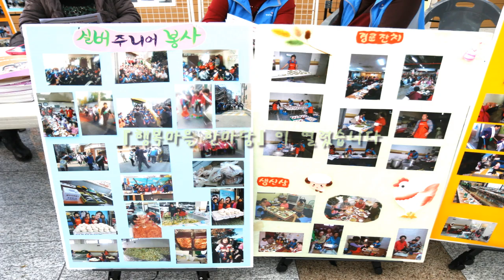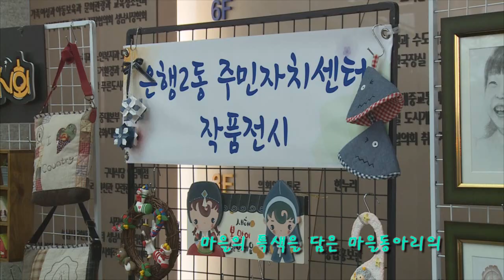성남시 행복마을 한마당 *이웃과 손잡기, 마을을 품다*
행복마을 만들기 100인의 원탁회의 중~

열정적인 토론의 분위기가 느껴지나요?

당신이 생각하는 마을만들기란 무엇인가요?

모든사람이 살기 좋은 형태를 만드는 것

청소년도 같이 마을만들기에 참여할 수 있는

아이들과 지나면서 서로 인사를 나눌 수 있는

공유할 수 있는 문화가 생기는 마을

마을공동체에 대한 의식을 회복하는 것

행복한 마을을 만들기 위한 즐거운 고민

따뜻한 이야기가 이어지고.

다음날

시청 누리홀에서

성남시 마을만들기의 시작과 현재를 알려주는

『행복마을 한마당』이 열렸습니다

마을의 특색을 담은 마을동아리의

활동과 작품이 한자리에 모여

서로를 알아가고 함께 공유하는

소통의 공간

마을동아리에서 익힌 재능을

함께 나누는 공감의 시간

어쩌면 행복마을이란

이웃과 손잡고 웃으며

일상의 행복을

“함께” 만들어가는 것 아닐까요?